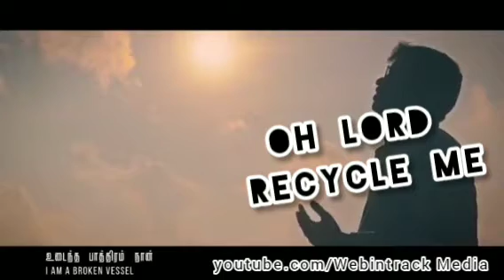Udaintha Pathiram Naan | Tamil Christian WhatsApp Status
udaintha pathiram naan WhatsApp Status. Tamil Christian WhatsApp Status. Hear and stay blessed.